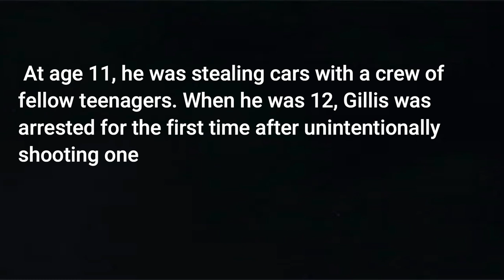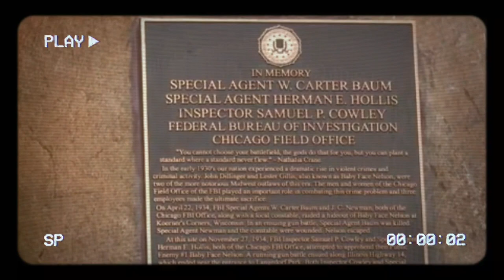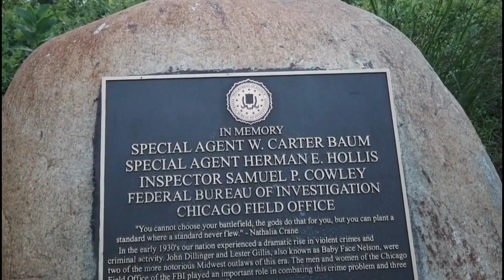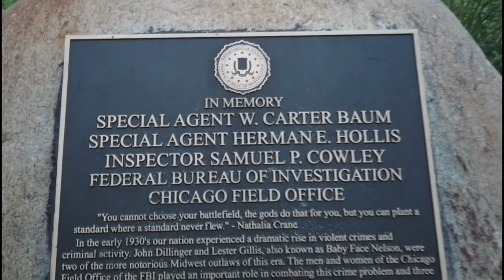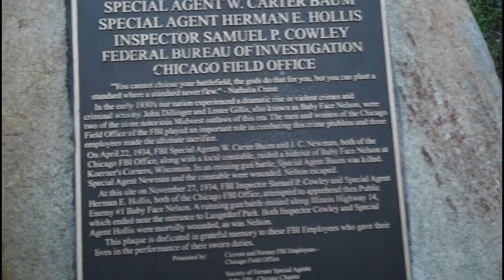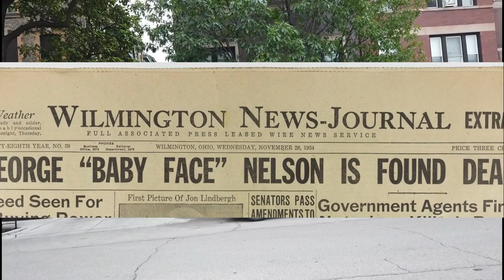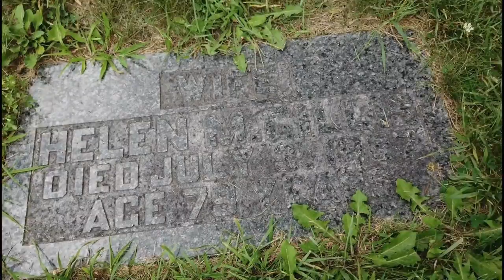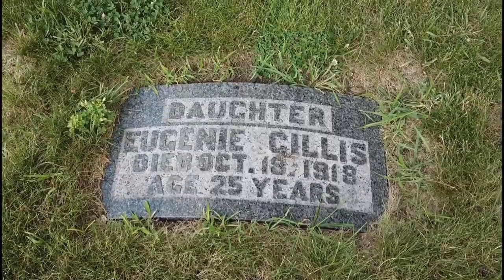Gangster Baby Face Nelson: Real Life Chicago True Crime Sites of Lester Gillis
Join us on an intriguing journey through the  real-life locations associated with the notorious gangster, Baby Face Nelson, also known as Lester Gillis. Explore the Barrington Shootout, his childhood home, gravesite, and funeral home that his body was brought to in this gripping Chicago tour. Immerse yourself in true crime history and unravel the mysteries of one of America's most infamous criminals. Don't miss out on this thrilling exploration of the life and legacy of Enemy #1,  Baby Face Nelson.

00:00 Intro
02:19 Baby Face Nelson Birth & Childhood Home
04:22 Battle of Barrington Site Memorial
10:17 Funeral Home
13:30 Gravesite & Cemetery